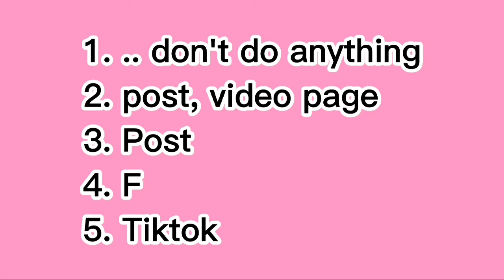VINSET 2.0 DAY 2- ANSWER KEY-Applying Creativity and Innovating Teaching Through Adobe Sparks